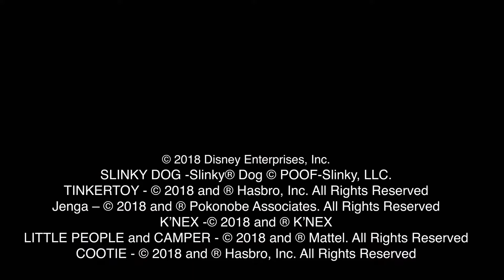Sherri Shepherd Visits Toy Story Land at Disney’s Hollywood Studios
It was all family fun and lots of laughter for actress and comedian Sherri Shepherd and her son Jeffrey when they recently checked out the brand new Toy Story Land at Disney’s Hollywood Studios.